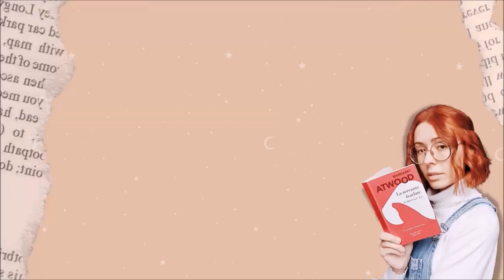"Ondine Pemkinrowd : Voyage en Yggdrasil" 🦔 - Critique Livre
Salut à tous ! Aujourd'hui petite chronique sur un livre jeunesse qui m'a gentiment été transmis par la maison d'édition Livr's : "Ondine Pemkinrowd - Voyage en Yggdrasil" ! Au programme un monde magique enneigé qui parait merveilleux mais qui cache en vérité de sombres aspects...

• Le livre mentionné :
📚"Ondine Pemkinrowd : Voyage en Yggdrasil" (Livr's) de Gaylor Kemp